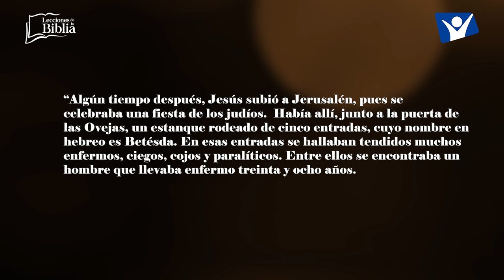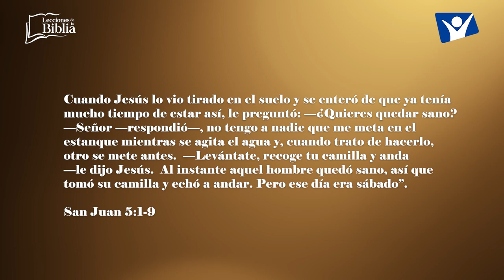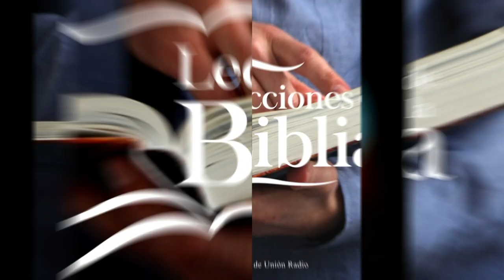LDB - SÓLO EL MÉTODO DE CRISTO - 20 DE NOVIEMBRE 2023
La lección para este día se titula: SÓLO EL MÉTODO DE CRISTO, un tema presentado por el Pastor Ever Roblero.